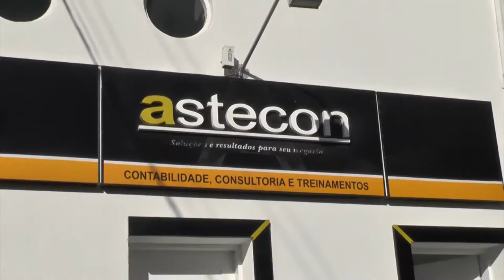CONEXÃO RN 11.02.2017